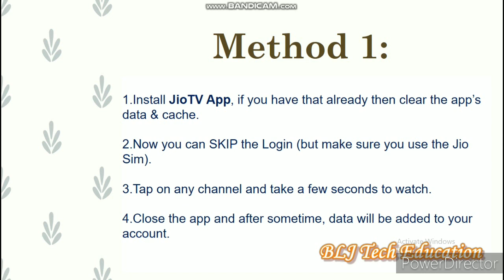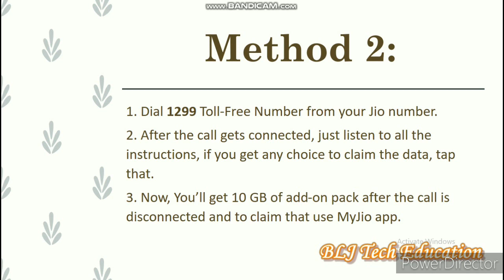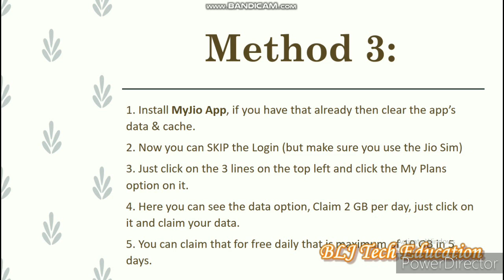Reliance Jio Gives You 10 GB Data For Free 2021 | 3 Plans Gives You Free Internet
Hello Friends, Welcome Aapka Technical Tutorials and Facts or Is Video Main maine Jo Appko Reliance Jio Gives You 10 GB Data For Free 2021 Ke Baare Main Btaya hai shayad bo aapko Pasand Aaya hoga agar aapko koi Doubt hai to aap Comment Karke Bta sakte ho ...

how to get a free internet data jio

3d jumping characters | Jumping characters using css | CSS EFFECTS